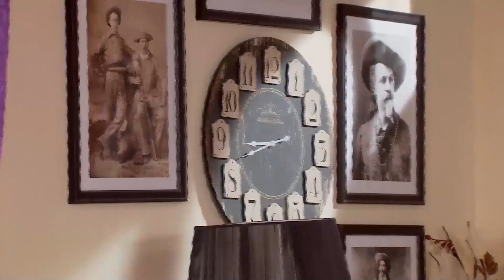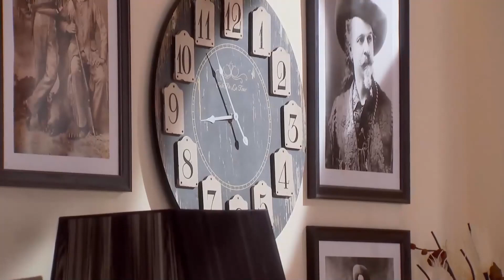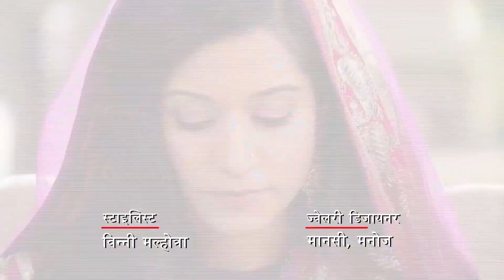Acemi Damat Gelini Kırdı! | Aşık Ve Öfkeli 12.Bölüm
Yemek davetiyle ilgili evde krizler büyüyor! "Kalbi Kırık Yeni Gelin"
Aşık Ve Öfkeli Tüm Bölümler İçin 👇

Orijinal Adı: Beintehaa
Yönetmen: Maan Sinh Minku, Ankur Bhatiya
Oyuncular:  Harshad Arora, Preetika Rao
Yapım Yılı: 2013
Senaryo: Sonali Jaffer